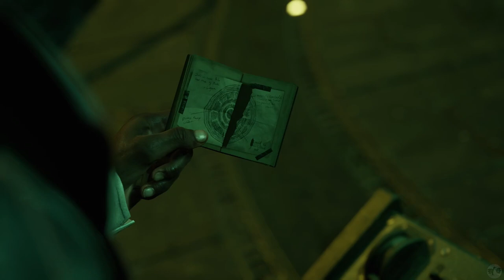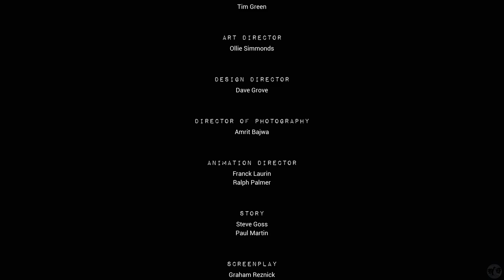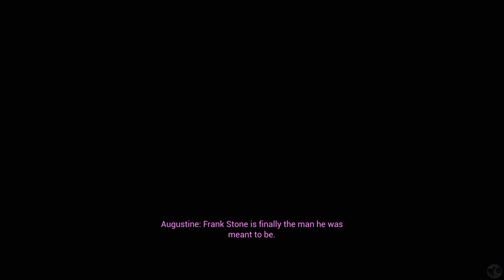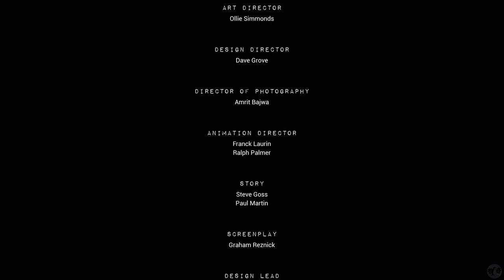Let's Play The Casting of Frank Stone Part 6 [PS5] Deal with the Devil Ending (Blind)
🐧 Welcome to our blind let's play The Casting of Frank Stone Part 6 for the PS5: A Dead by Daylight Crossover - Ruthless Failure Run, Deal with the Devil Ending. Our second run through the game, this time we try to see all the worst stuff we can and to kill off all our characters in ways not seen yet before! The latest from Supermassive Games (Until Dawn, Hidden Agenda, The Quarry, The Dark Pictures Anthology Games), this is a dead by daylight crossover. That's right! Fan loved DbD with choice-based adventure horror gaming. I've never been disappointed by Supermassive, though have no experience with DbD other than a few matches I saw my friends play on Twitch. I know nothing of the lore, so this will be a new experience for me. Let's explore The Casting of Frank Stone, a Supermassive and Dead by Daylight experience!

🐧 Chapters
00:00 The Casting of Frank Stone
01:30 Intro
01:40 Madi Kidnapped Ending
17:25 Madi Solo Elevator Kill Ending
25:31 Deal with the Devil Ending
46:02 Cutting Room Floor
51:51 Outro